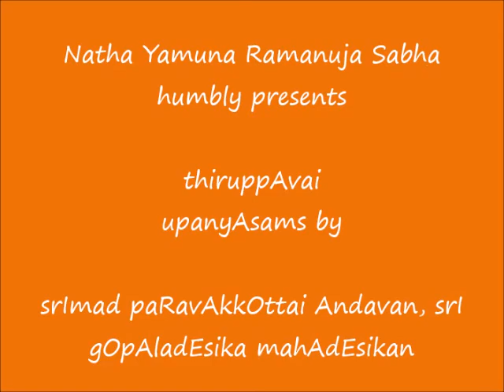18 - undhu madha kaLiTRan - ThiruppAvai UpanyAsams - srImad paRavAkkOttai Andavan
Sri:
Srimathe Gopaladesika Mahadesikaya Nama:
Srimathe Raghuveera   Mahadesikaya Nama:

Adiyen. Natha Yamuna Ramanuja Sabha (NYRS) is happy to present ThiruppAvai UpanyAsams blessed by  srImad paRavAkkOttai Andavan, srI gOpAladEsika mahAdEsikan.

Daasan,
KandarakOttai Veeravalli Raghunathan